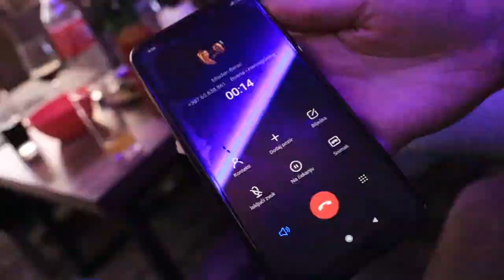PREŠLI SU POLA GRADA DA BUDU NA TV-u [kasno u noć]